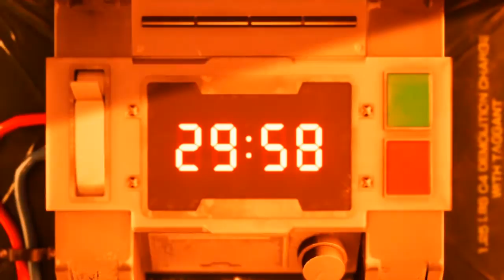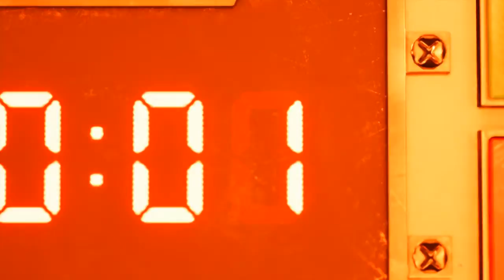Final fantasy VII Demo ps4